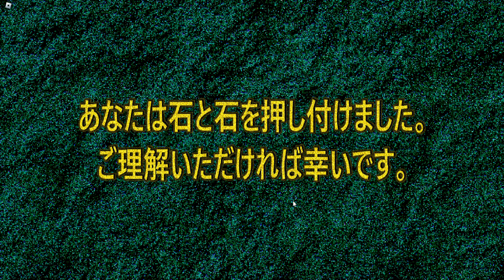Främmande (Are you gonna eat this garlic?)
"O goodness gracious! Why thou must hast to displease me for not eating a pot fulfilled with garlic? For that, thou shalt faced severe consequences that will brought upon ye, which is being forced to eat the garlic."

Note: There will be no timestamp in this video because of the video length (which is short that you can just use your mouse/finger to slide).